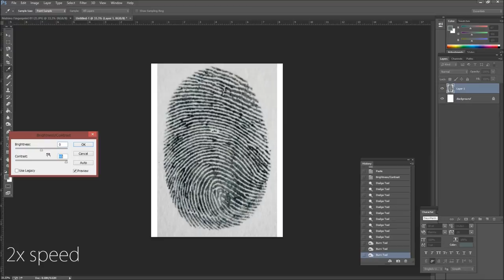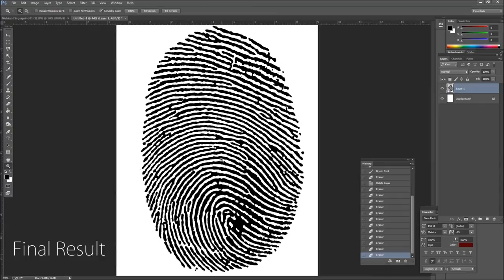Fingerprint Clean Up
Cleaning a fingerprint